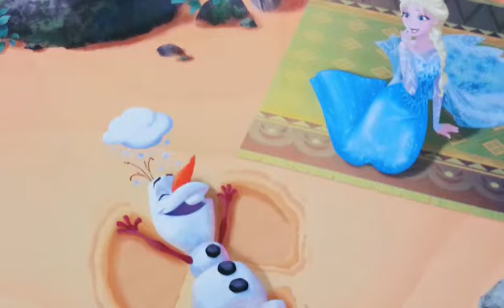LA REINE DES NEIGES La journée rêvée d'Olaf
Livre Audio |

La collection 《 les petits classiques 》permet de retrouver les merveilleux personnages de tous les classiques de Disney.  Ils redécouvrent ainsi la magie des mondes imaginaires et se passionnent pour ces aventures colorées. Des histoires vivantes qui leurs fonts découvrir les joies de la lecture et le plaisir des mots.

2015 Disney Enterprises Inc.
2015 Produit et publié par Éditions Phidal Inc.
Traduction: Valérie Ménard
Imprimé en Italie
Lecture : Jason P.